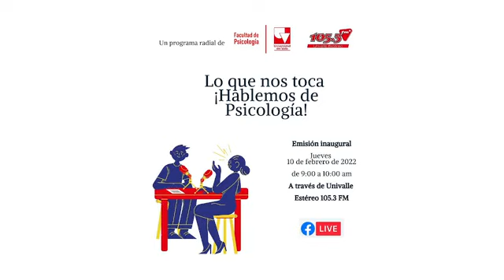Programa 1| Transformación de Instituto a Facultad